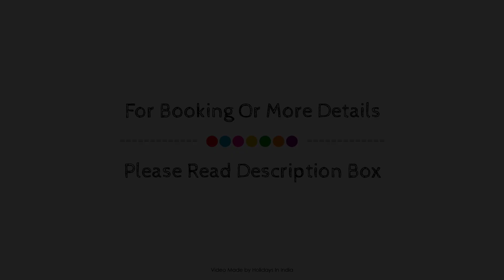Super OYO Capital O Sri Capital Residency, Vijayawada, India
About Property:
Located in Governorpet, OYO 9053 Capital residency is a perfect starting point from which to explore Vijayawada. The property offers a high standard of service and amenities to suit the individual needs of all travelers. Take advantage of the property's free Wi-Fi in all rooms, room service, airport transfer, newspapers. Some of the well-appointed guestrooms feature towels, mirror, fan, internet access – wireless (complimentary), smoking policy – non-smoking available. The property offers various recreational opportunities. Friendly staff, great facilities, and close proximity to all that Vijayawada has to offer are three great reasons you should stay at OYO 9053 Capital residency.
Searching For
1. Super OYO Capital O Sri Capital Residency - Vijayawada
2. Super OYO Capital O Sri Capital Residency - Vijayawada Virtual Tour
3. Super OYO Capital O Sri Capital Residency - Vijayawada Rooms
4. Super OYO Capital O Sri Capital Residency - Vijayawada Amenities
5. Super OYO Capital O Sri Capital Residency - Vijayawada Videos
6. Super OYO Capital O Sri Capital Residency - Vijayawada Offers
7. Super OYO Capital O Sri Capital Residency - Vijayawada Deals
Audio Credit:
Track Title: Reasons To Hope
Artist: Reed Mathis